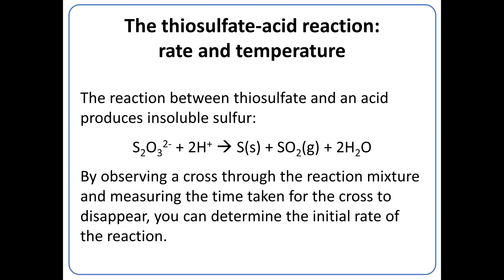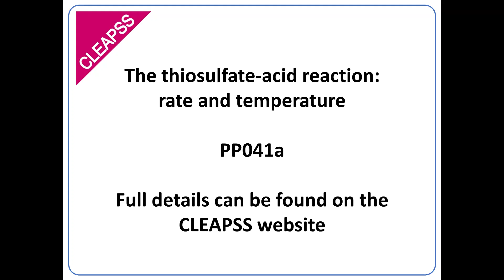Thiosulfate acid reaction - rate and temperature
See CLEAPSS PP041a